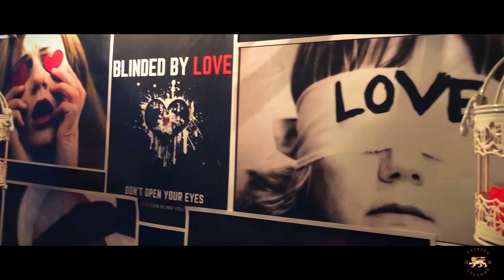Valentine's Day | Teaser by Trinity College Pub